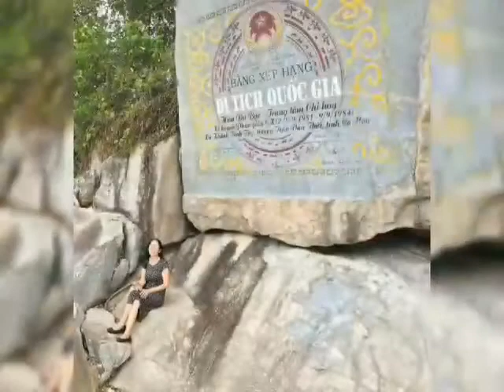Áo mới Cà Mau. Nguyễn Ánh Nguyệt